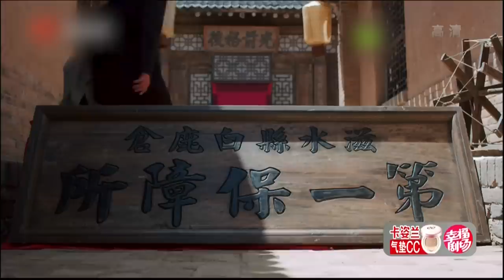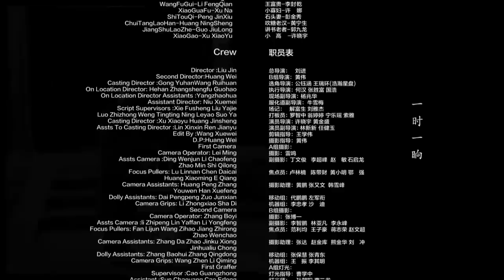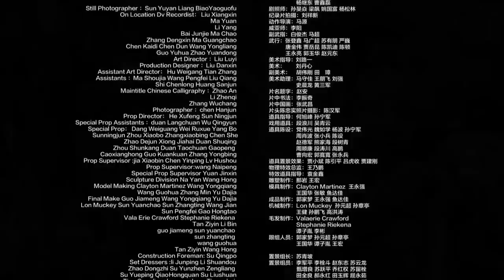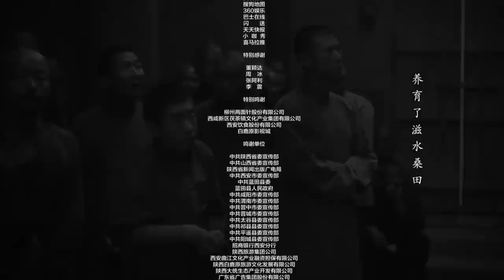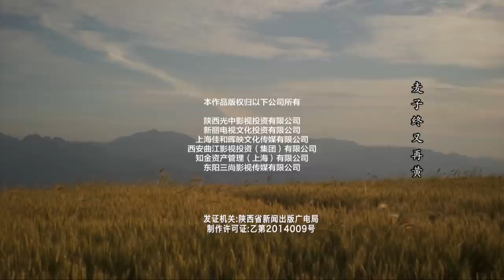白鹿原 | White Deer 07【TV版】（張嘉譯、秦海璐、何冰等主演）